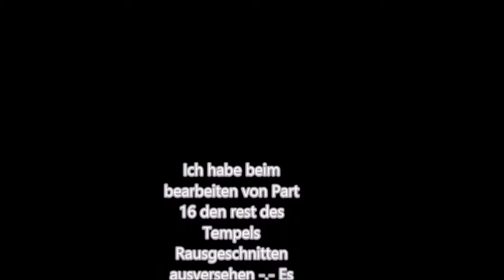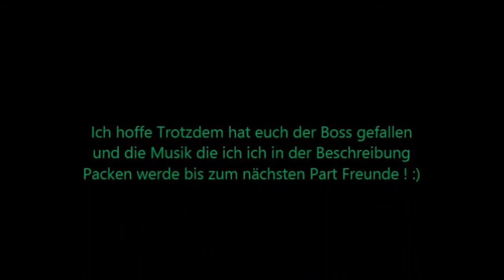Lets Play The Legend of Zelda Majoras Mask Part16: Boss Time auf andere Weise !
Es tut mir echt Leid Freunde :( Musik in der beschreibung :).
Information zum Spiel Hersteller usw. :)

 Ist ein von Nintendo entwickeltes Action-Adventure-Videospiel für das Nintendo 64. Es wurde in Europa am 17. November 2000 als sechster Teil der Zelda-Reihe veröffentlicht und ist der zweite Titel in dieser Serie, der für das Nintendo 64 erschien. Der Titel fand weltweit 3,36 Millionen Käufer.
Protagonist ist der junge Link, der in einer dreitägigen Zeitschleife das Herabstürzen des Mondes auf eine Stadt verhindern und hierfür vier bewachte Tempel meistern sowie verschiedenen Figuren aus ihren individuellen Nöten helfen muss.